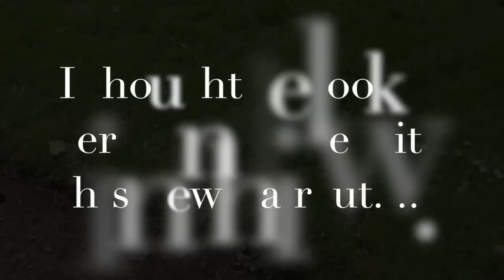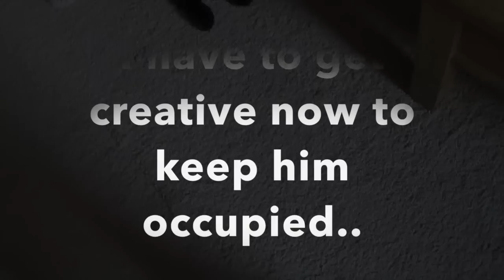Puppy Vlog - Watson Labradoodle 6 Months Old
A little compilation of Watson over the past few weeks. x

Want to know how to make you tube videos? I have an hour long Amazon video talking about how I do it